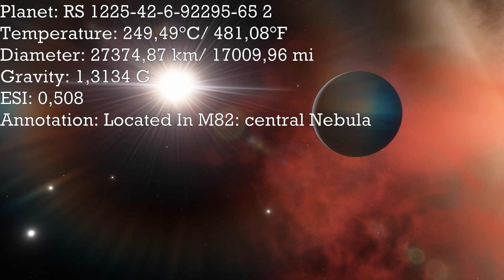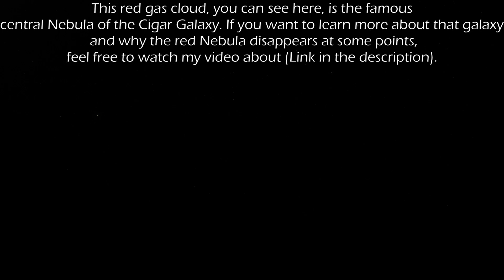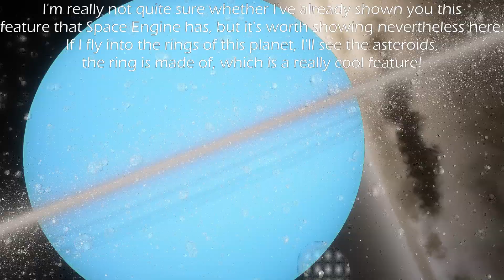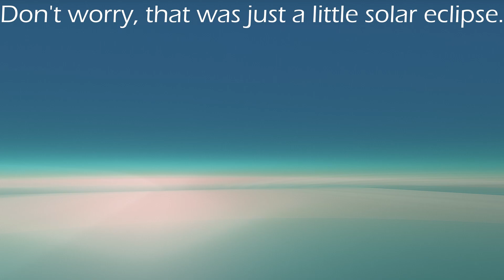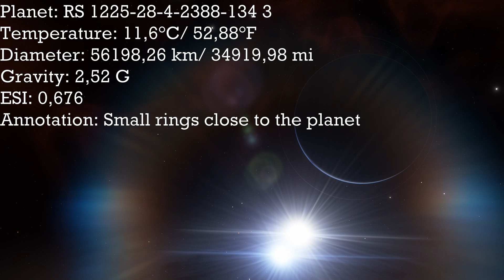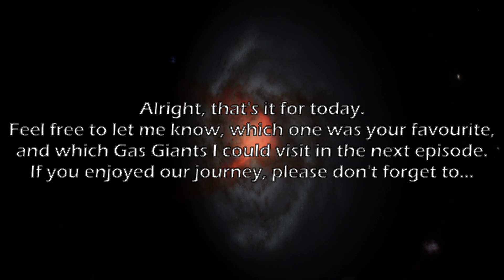I found some interesting Gas Giants🪐 in the Cigar Galaxy🌌! | Space Engine🚀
Exploring Gas Giants in Space Engine S02 Ep.11. Enjoy :)

00:00 Intro
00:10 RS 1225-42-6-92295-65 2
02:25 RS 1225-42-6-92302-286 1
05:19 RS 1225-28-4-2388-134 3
07:36 Outtro

Necxtide